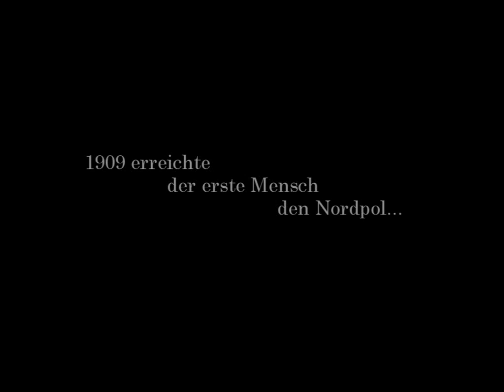Teaser 2. Semester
Das 2. Semester kommt!
demnächst in ihrer Uni :-)